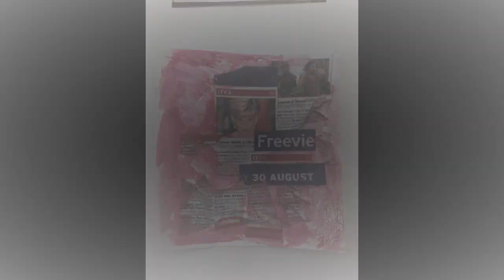UPM postcard paintings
I've used some of my paintings from Part 1 of UPM - the postcard sized pieces - in an experiment to move my video editing skills up a notch. Instead of dissolve and fade for transitions between images or video clips, I've tried out some others in the Filmora tool box, settling this time for a gap instead and using a camera shutter plus flash to emphasise the nature of the 'slide show'.
The photos were taken using iPhone 8+
Audio is a combination of Filmora stock, licensed BBC archive material, and my own sound files.
Video editing and sound processing is in Filmora9